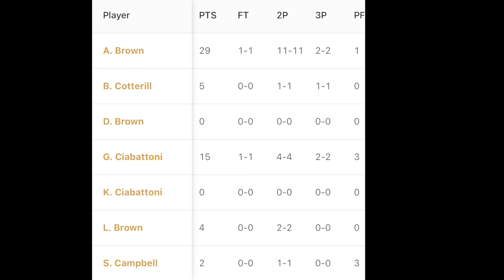Corner A basketball Game 1/7/2023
Location: Warradale
Year of commencement: 2007/2013
Colours: Royal Blue & Yellow
History: The Corner Uniting Church Basketball Club began as Ascot Community Uniting Basketball Club more than 30 years ago. It was run by Beth Humphries as an outreach to young people in the local community. There were numerous teams covering all age groups over the years.
The U8/10 competition had teams playing at the Ascot Park church site on 5th Avenue on Saturday afternoons. In 2007 with still a number of viable teams, a number of local churches were contacted to see if they were prepared to support the club with Ascot directing its focus elsewhere.
The Oaklands & Wesley Warradale Uniting Church gave their support to them, so in 2007 they changed their name & uniform. The church eventually changed its name and in 2013 they became known as The Corner.
Notable players: Luke Brown, Daniel Brown, Jonty Belfield, Stephen Campbell, Adam Brown, Kristian Ciabattoni, Gian Ciabattoni Ben Cotterill, Jeremy Cotterill, Ben Hollamby, Duncan Langford, Alex Triplow, Peter Sharp, Sam Young